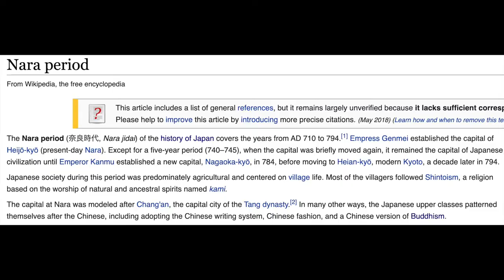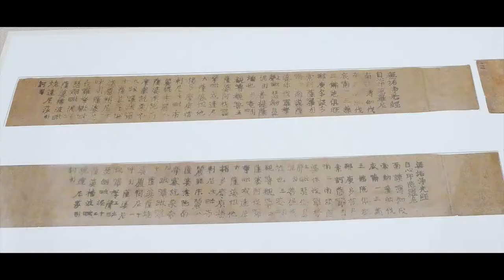How a Sexy Monk Almost Became Japanese Emperor | History of Empress Koken/Shotoku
A story on people manipulating people in the VIII century and why there are no more Empresses in Japan.

A history of Empress Kōken/Shōtoku ruling in the Nara period in Japan and how she got manipulated by a Buddhist monk into getting him into high position at the Japanese court and even almost naming him the next Emperor.

If you want to know more read these:
Piggott, Joan “The Last Classical Female Sovereign: Koken-Shotoku Tenno”